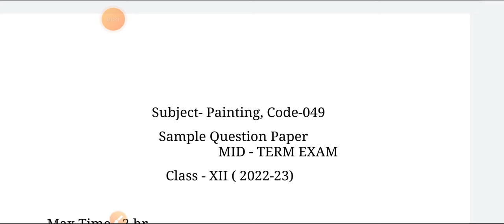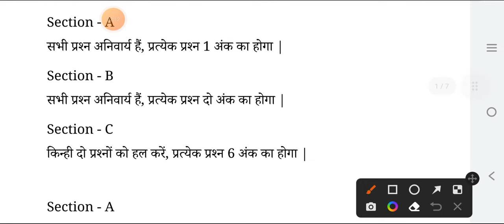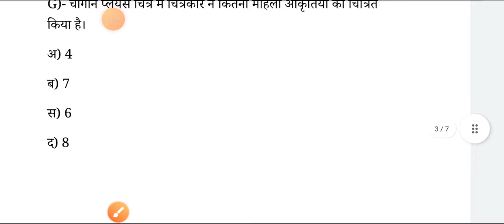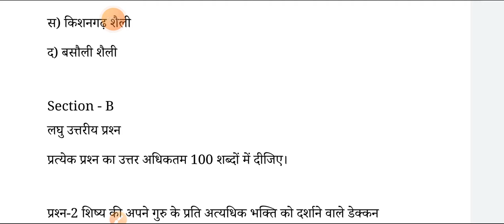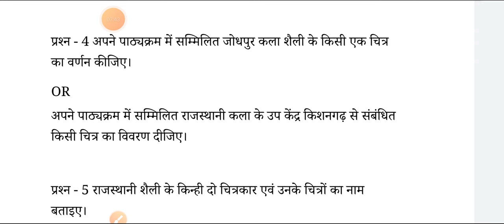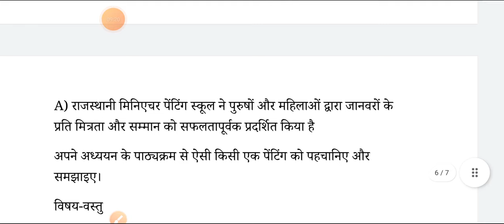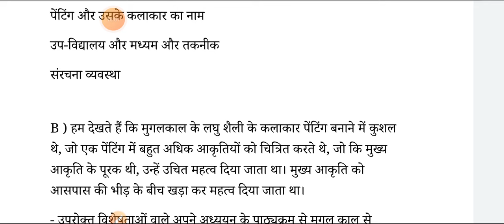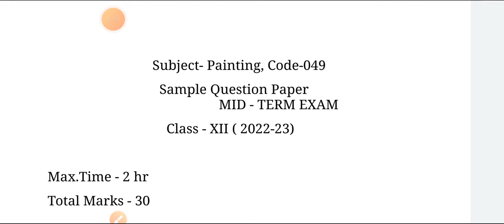Sample Question Paper | Painting | Class 12th | Mid Term Exam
painting mid term exam sample question paper
Painting class 12 practice paper for mid term based on cbse exam pattern
Painting model test paper for mid term exam class 12th.